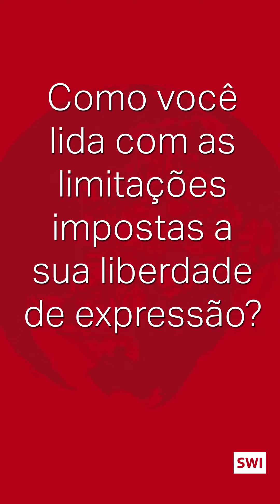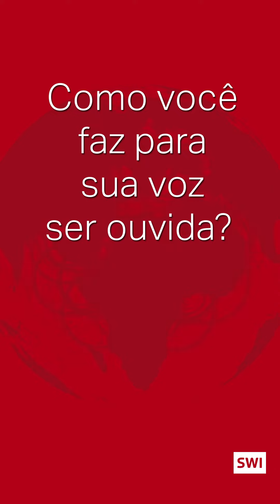Andando na corda bamba como defensor da democracia na Tailândia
Na Tailândia, os manifestantes contrários à monarquia não estão dispostos a desistir de sua luta pela democracia. O jornalista Pravit Rojanaphruk, o mais recente de nossas Vozes Globais da Liberdade, explica o que está em jogo.

Uma foto impressionante em preto e branco, do fotógrafo italiano Jan Daga, mostra um protesto em agosto de 2020: filas de jovens estudantes andam de mãos dadas por uma rua de Bangkok, seguidos por policiais fortemente armados. Em frente à cena está um jornalista solitário com um smartphone, noticiando ao vivo do campo de batalha da democracia tailandesa - Pravit Rojanaphruk.

O jornalista de 51 anos trabalha como redator sênior para a Khaosod English ("notícias frescas").  Antes, ele mantinha uma coluna regular para o The Nation, um jornal de língua inglesa no país, mas foi pressionado a renunciar devido às suas opiniões políticas após o golpe de Estado de 2014. Desde então, ele ganhou reputação como um dos mais proeminentes defensores da democracia e da liberdade de expressão no sul da Ásia - e consequentemente foi chamado de "inimigo do povo" e preso várias vezes.

Em uma conversa para nossa série Vozes Globais da Liberdade, Rojanaphruk menciona frequentemente um obstáculo-chave à democracia em seu país - a chamada legislação "lèse majesté", que proíbe todas as críticas à monarquia.

Os partidários de uma democracia moderna na Tailândia se encontram andando na corda bamba. Milhares de manifestantes, principalmente jovens, foram presos e encarcerados desde que Jan Daga tirou aquela imagem icônica no verão passado. Por sua vez, Pravit Rojanaphruk ainda está marchando na vanguarda deste importante movimento pela liberdade de expressão e poder popular: como repórter profissional e fervoroso defensor da democracia.